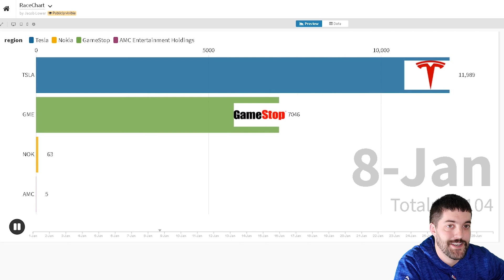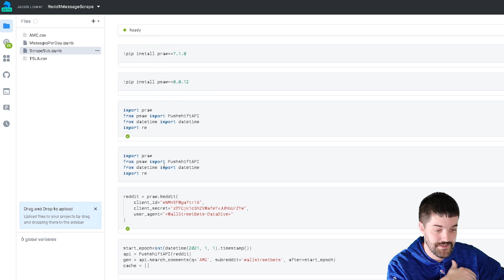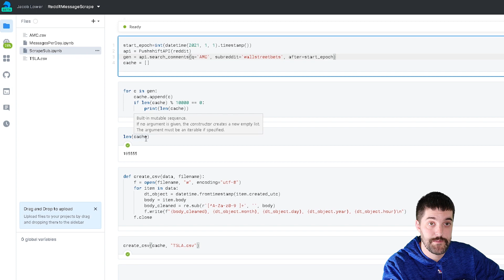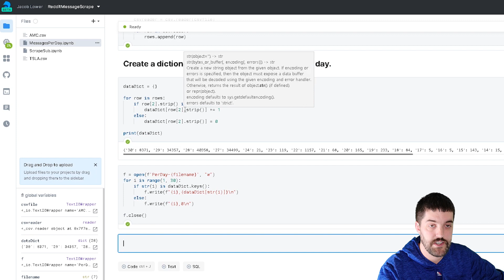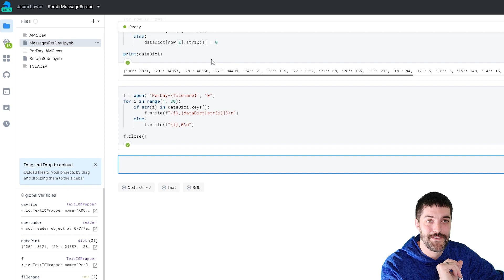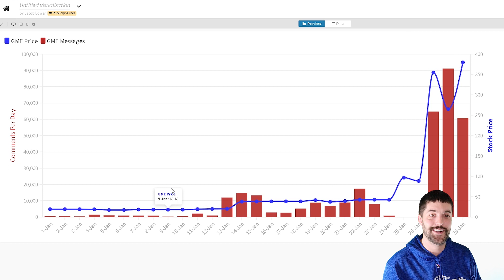Use Python to create WSB charts! GME to the MOON!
In this video, we touch base on the crazy Reddit trend and show you how to scrape data from Reddit. How many times is GME, AMC, and NOK being mentioned daily on Reddit!